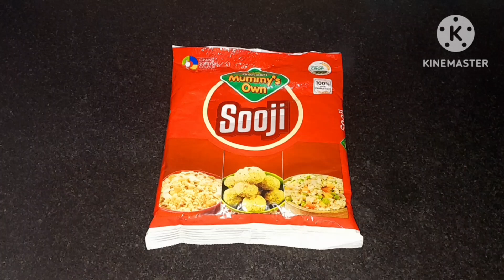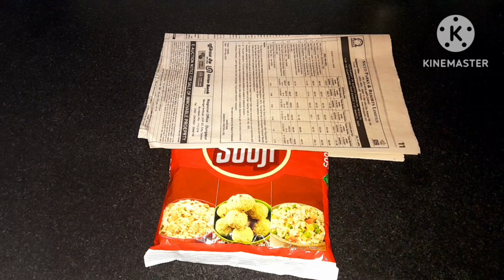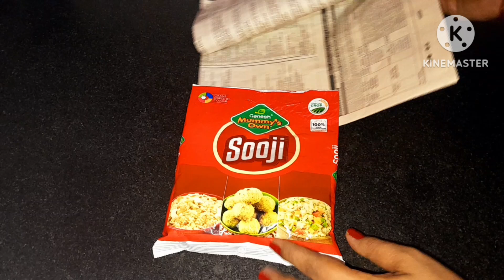টুথপেস্টর খালি প্যাকেট ফেলে দেওয়ার অবশ্যই একবার এই কাজটি অবশ্যই/ঘন্টার কাজ মিনিটের হবেkitchen Tipes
মাটির প্রদীপ ব্যবহার করার পরেই অবশ্যই একবার এই কাজটি অবশ্যই//ঘন্টার কাজ মিনিটের হবে//kitchen Tipes